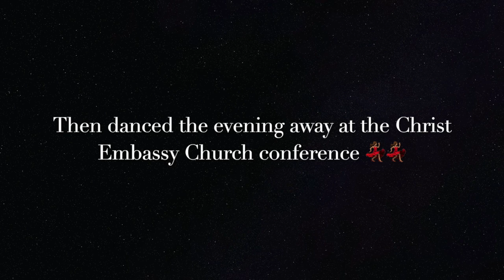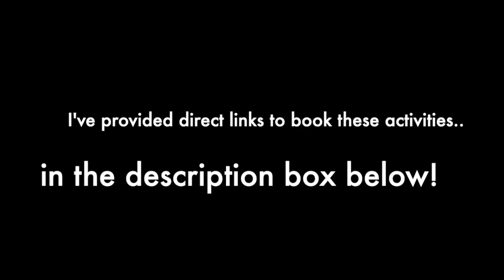MINI DUBAI VLOG🇦🇪|| My Weekend in Snippets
Hey guys ! Thought I’d share the highlights of my weekend to give you an idea of what kind of activities are available here in Dubai!

I’ve added prices & locations so you can budget accordingly if you’re thinking of coming to Dubai and you'd like to try these things!
A little piece of advice; try to get Combo tickets for 2 people or more on all these things as it always works out slightly cheaper!